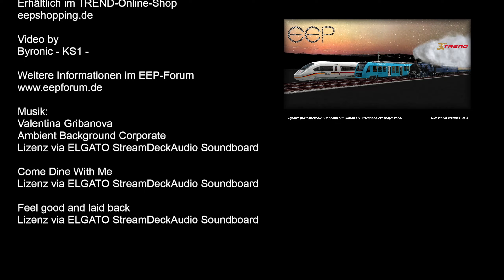V10NRP10380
ATR72 ES-TC, EI-OO, EL ( Sparset03 )

Jetzt mit Super Thanks deine Anerkennung zeigen und Byronic direkt unterstützen. Dafür auf Button "Thanks" (Danke) unter dem Video klicken! Danke sehr!